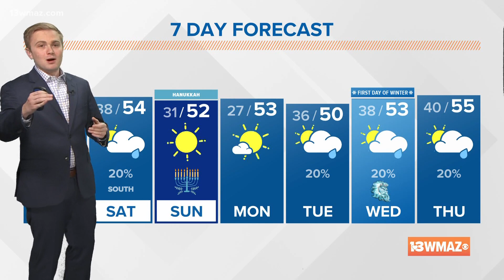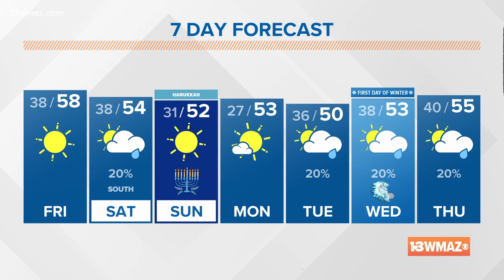Sun all day Friday with more clouds for Saturday ( 6 a.m. update 12/16/22)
Sunshine has returned for Friday after the cold front from Thursday! We picked up about an inch and a quarter of much needed rainfall at Middle Georgia Regional Airport yesterday. As we head into the weekend, we'll have a small opportunity to add to that number as a weak disturbance moves to the south on Saturday. The better rain chances come the further south you are. After that, we'll clear out for Sunday as the Macon Christmas Parade goes through downtown and Hanukkah begins Sunday night.

13WMAZ News is the #1 station for news and weather in the Central Georgia area, serving people in Dublin, Macon, Milledgeville and Warner Robins.